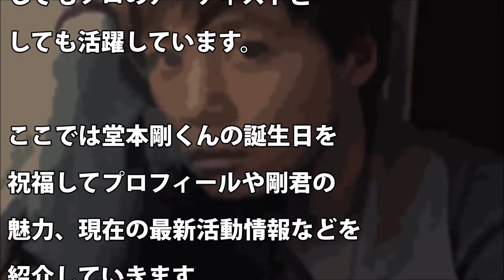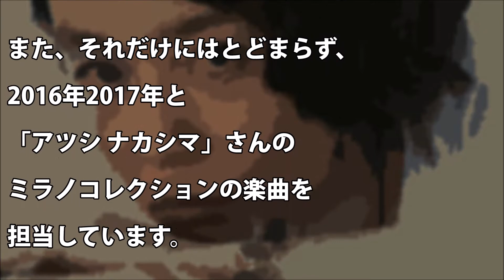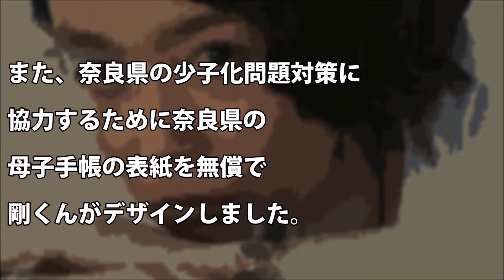【KinKi Kids】堂本剛くん生誕祭♡プロフィール・魅力まとめ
【関連動画】

【人気の動画】

【最新動画】

【A.B.C-Z】メンバーの魅力を伝えたい！すごいのはアクロバットだけじゃない！Part3

【A.B.C-Z】メンバーの魅力を伝えたい！すごいのはアクロバットだけじゃない！Part2

【A.B.C-Z】メンバーの魅力を伝えたい！すごいのはアクロバットだけじゃない！Part1